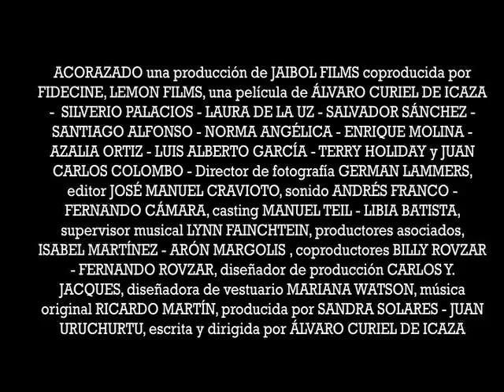Acorazado Trailer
ACORAZADO,
DIR. ALVARO CURIEL (MEXICO 2010, 97 MIN, 35MM)
CAST: SILVERIO PALACIOS, LAURA DE LA LUZ

Silverio Palacios, a failed former union member from Veracruz, Mexico, decides to make his old friend Alacrán's dream come true, by sailing to Miami in search of the American Dream.
Convinced that it's completely inefficient to cross the border to become one of millions of Mexican fugitives, Silverio transforms his old abandoned taxi into a raft that will take him across the Gulf of Mexico to the Florida Coast.

A passionate speaker of senseless speeches, Silverio prepares the most important one yet in his life when he tries to convince the American Government to receive a political refugee, fleeing from Communism and risking his life in search of freedom and a better opportunity.

A turn of events transforms Alacrán's dream into a new reality.  Silverio improvises a desperate speech in front of a Cuban Government who watches the arrival of the first Mexican fleeing the Capital System to seek refuge in the last socialist country in the continent, as very unlikely.

Silverio Palacios, un fracasado sindicalista veracruzano, decide convertir en realidad el viejo sueño y consejo de su amigo Alacrán; hacerse a la mar buscando el sueño americano...
Convencido de la ineficacia que significa brincar el muro y convertirse en segundos en uno más de millones de migrantes fugitivos, Silverio transforma su viejo taxi abandonado en una balsa que lo hará navegar a través del golfo de México, hacia las añoradas costas de Florida.

Apasionado orador de discursos sin sentido, Silverio prepara el más importante de su vida; convencer al gobierno americano de estar recibiendo a un refugiado político, que huyendo del comunismo, ha decidido arriesgar la propia vida en busca de libertad y mejores oportunidades.

Un golpe de viento transforma el sueño del Alacrán en una nueva realidad. Silverio declama su desesperado discurso ante un gobierno cubano que mira con recelo la llegada del primer mexicano, que huyendo del capitalismo, ha decidido refugiarse en el último bastión socialista del continente.